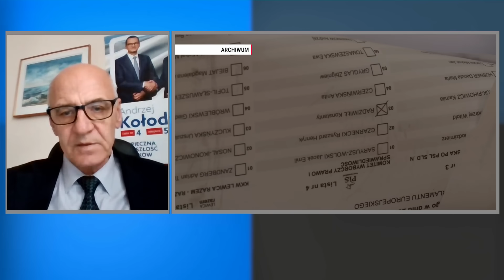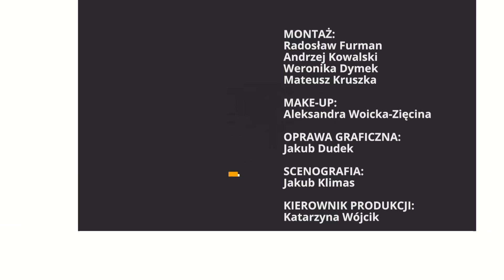Kołodziej: Tusk jest bardziej Niemcem niż Polakiem | Republika po południu